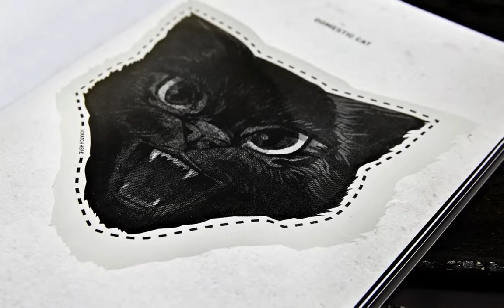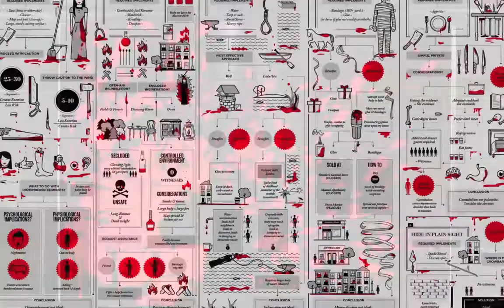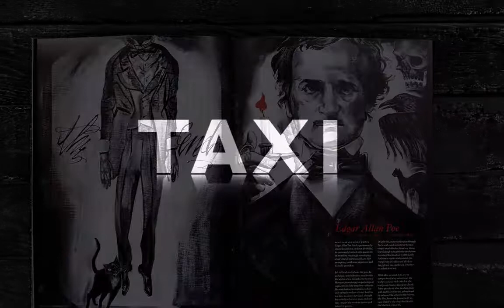Wayward Arts (W/A) Series Two, Issue 1 - Taxi * Flash Reproductions * Black Cat * Edgar Allen Poe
Wayward Arts (W/A) Magazine
Series Two, Issue 1 (Obsession: The Black Cat)

Designer: Taxi (Toronto)
Publisher / Printer: Flash Reproductions

to see what else we've been up to...